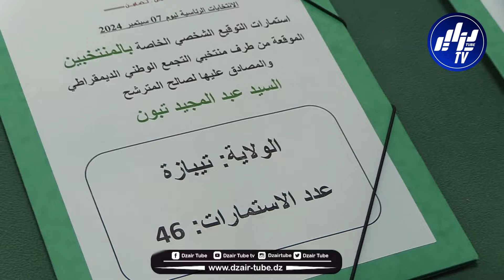متابعة للمترشح عبدالمجيد تبون إنطلاقا من مقر التجمع الوطني الديمقراطي الذي شرع في استلام الاستمارات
شاهد..متابعة مباشرة للمترشح عبدالمجيد تبون إنطلاقا من مقر التجمع الوطني الديمقراطي الذي شرع في استلام الاستمارات في هذه المنصة الرقمية لكامل منتخبيه بولايات الوطن#الجزائر